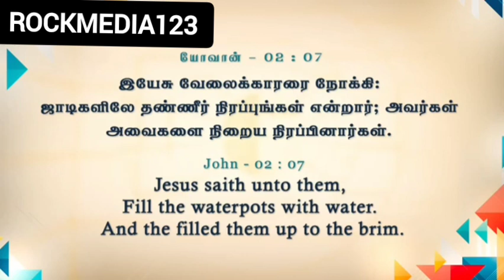மிகவும் சிறியவனை கொண்டு செய்வார்| DAILY MANNA|pr.JOHNSAM JOYSON|@ROCKMEDIA123